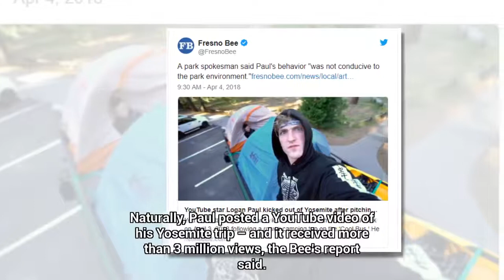YouTube star Logan Paul booted from Yosemite National Park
YouTube star Logan Paul received some unexpected gifts for his 23rd birthday this week: two citations and an order to leave California’s Yosemite National Park.

It all started Monday when Paul and his friends drove their “Cool Bus” into the park – and pitched their tents on top of the vehicle, the Fresno Bee reported.